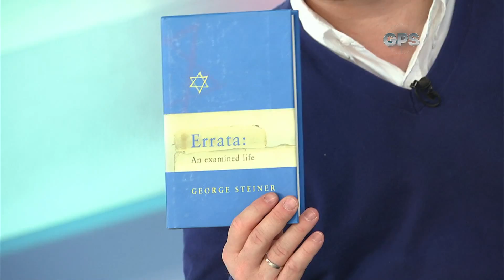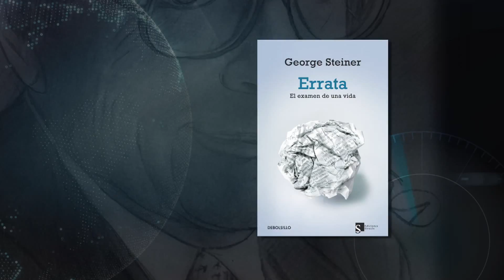El armadillo, un mamifero en vía de extinción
GPS 13 de septiembre de 2016 Bloque 2
Errata - George St por Juan Esteban Constain
Armadillo en peligro de extinción  por Heisson Morris
GPS CM&